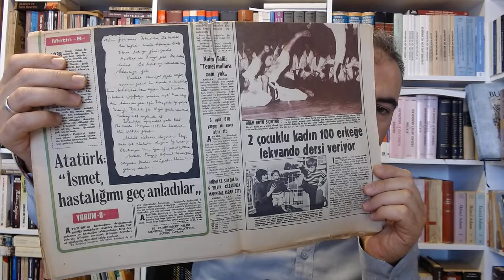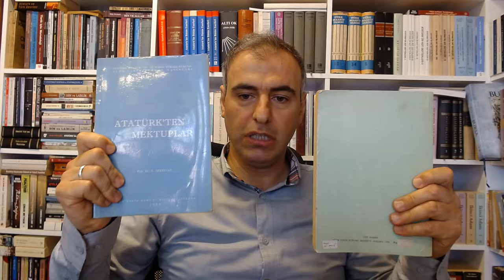Atatürk Türk Hekimlerinden Şikayetçidir (Öteki 10 Kasım -2)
🔴 Bu programımızda Atatürk'ün "Beni Türk hekimlerine emanet edin" sözünün hangi maksatla uydurulduğu ortaya konmaya çalışıldığı gibi Atatürk'ün Türk doktorlarından şikâyetlerine ve bu şikayetleri kaleme döktüğü mektubunun Türk Tarih Kurumu tarafından nasıl sansürlendiğine değindik. Ayrıca yerli ve yabancı doktorların Atatürk hakkında yazdığı sağlık raporlarının gizemli bir şekilde yok edilme hikayelerini de ele aldık.

“Öteki 10 Kasım" belgesel serimizde 10Kasım’ın anlatılmayan yönlerini bulacaksınız. Bugüne kadar ki duygusal anlatılar arasında kaybolan ama çok ilginizi çekecek detaylar kasıtlı olarak unutturulmuştur. Türk toplumu lise ezberlerine sıkıştırılan bilgileri sebebi ile şu soruları soramamaktadır;
- Atatürk’ün doktorları anılarını neden yazmadılar/neden yazmadılar, evleri neden arandı ve belgeler yok edildi?
- İsmet İnönü Atatürk’ün doktorlarına hatıralarının yazmayı neden yasakladı, yabancı doktorların Atatürk hakkında yazdığı sağlık raporları neden ve kimler tarafından yok edildi?
- “Beni Türk hekimlerine emanet ediniz” sözü neden ve kimleri koruma maksatlı uyduruldu, zaten bir düzine yabancı doktoru olan Atatürk’e bu söz hangi maksatla isnat edildi?
- Atatürk’ün Türk hekimlerinden şikâyetçi olduğu mektupları neden sansüre uğradı? Atatürk’ün hastalığı neden geç teşhis edildi, Atatürk gerçekten doktorlarından memnun muydu?
- Atatürk’ün son üç günü nasıl geçti, hafızası nasıldı, son sözleri nelerdi? Gerçekten saat 09:05’de mi vefat etti?
- Atatürk’ün ölümü dünya da ve Türkiye’de nasıl hissedildi?

Ve daha fazla soruların cevaplarını -tamamı Kemalist kaynaklardan olmak üzere- yapacağımız alıntılarla  ortaya koymaya çalışacağız ve göreceğiz ki Türk halkı inanılmaz bir sansür altında, sadece kendine ezberletileni tekrar ediyor.

Kaynakça:
- ALİ, Kılıç, Atatürk’ün Sırdaşı Kılıç Ali’nin Hatıraları, Der. Hulusi Turgut, 19. Baskı,İstanbul, Türkiye İş Bankası Kültür Yayınları, 2017.
- AYDEMİR, Şevket Süreyya, Tek Adam Mustafa Kemal, 3. Cilt, 5. Baskı, İstanbul, Remzi Kitapevi, 1975.
- KOCATÜRK, Utkan, Doğumundan Ölümüne Kadar Kaynakçalı Atatürk Günlüğü. 2. Baskı, İstanbul, ATAM Yayınları, 2007.
- Resmi Tebliğ, Ulus, 11 Sonteşrin 1938.
- Soyak, Hasan Rıza, Atatürk’ten Hatıralar, Cilt 2, İstanbul, Yapı ve Kredi Bankası Yayınları, 1973.
- ŞEHSUVAROĞLU, Bedi, Atatürk’ün Sağlık Hayatı, Hürriyet Yayınları, İstanbul, 1981.
- ÜNAYDIN, Ruşen Eşref, ATATÜRK’ÜN HASTALIĞI Profesör Dr. Nihad Reşad Belger’le mülâkat, Ankara, Türk Tarih Kurumu Basımevi, 1959.
- Akçiçek, Eren. “Atatürk’ün Sağlığı Hastalıkları ve Ölümü.” Doktora Tezi, İstanbul Üniversitesi, 2000.
- Atay, Falih Rıfkı, Çankaya: Atatürk Devri Hatıraları, 1984.
- İnönü, İsmet, Hatıralar, Bilgi Yayınevi, 1985.
- Afet İnan, Atatürk Hakkında Hatıralar ve Belgeler, Türkiye İş Ban kası Kültür Yayınları, 4. Basım, (1984).
-  Afet İnan, Atatürk’ten Mektuplar, Türk Tarih Kurumu Basımevi – Ankara, 1989 Basım.

Unutmayın:

- Youtube ve facebbok  üzerinden uzaktan eğitim yoluyla  dini sohbetler yapılabilir.

- Eğitim videolarının yaşı ve coğrafyası yoktur İstanbul, Ankara İzmir neresi olursa olsun.

- Ramazan ayı, kurban bayramı, imsak ve iftar vakitleri, ramazan bayramı, kadir gecesi bunlar birer fırsattır.

-Şirk cephesinde hava durumu ve haberler hep aynıdır.